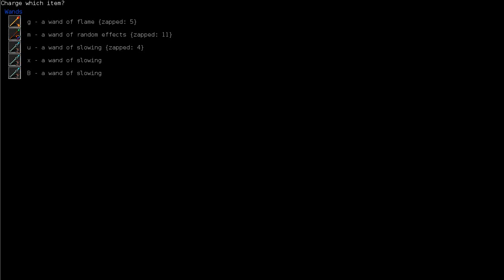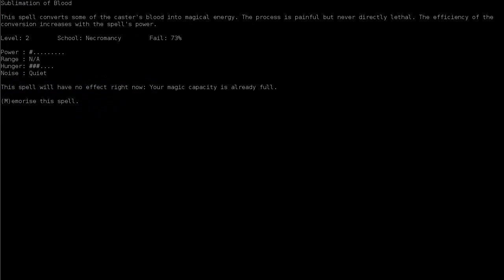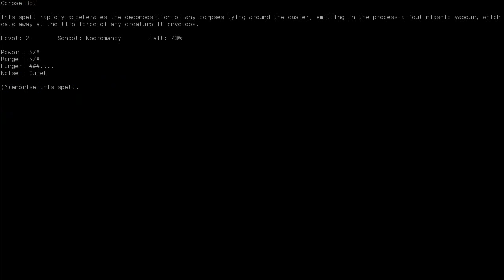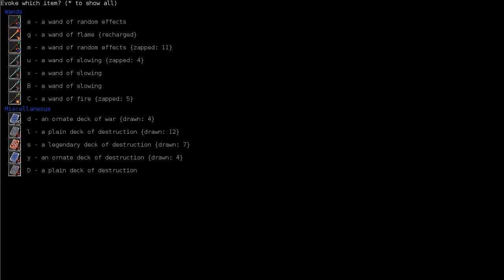Dungeon Crawl: Stone Soup - Felid Monk #3 Elemental my dear orb son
I do so enjoy pulling out random OP spells from a deck of cards.